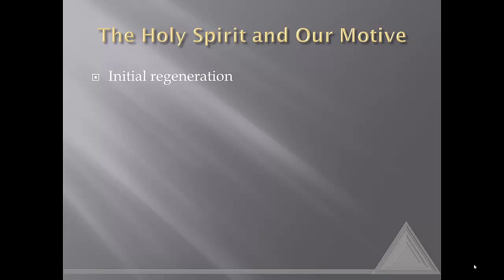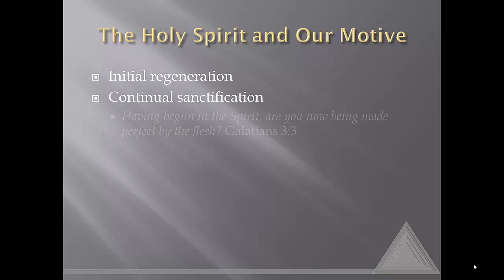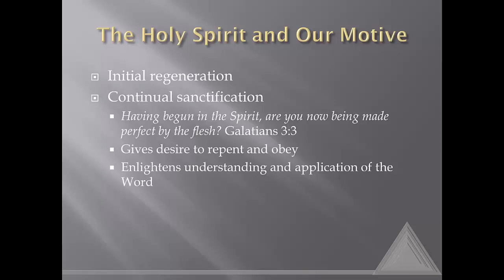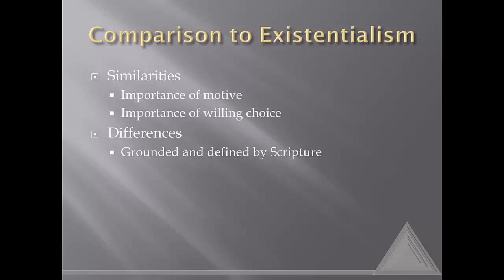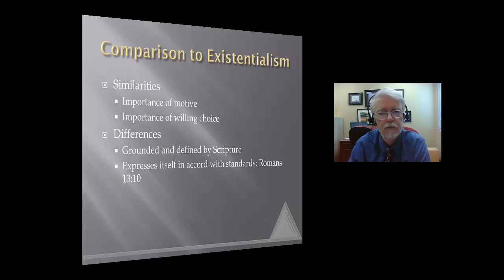Ethics 6: Holy Spirit and motives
What role does the Holy Spirit play in ethical decisions?